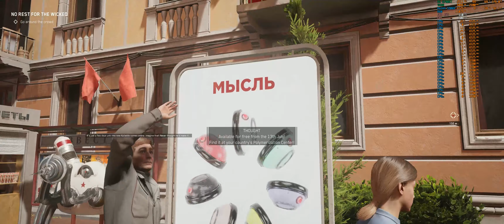Atomic Heart - RX 6700XT/5900X@3440x1440 (Low-Atomic, FSR Quality)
Testing Atomic Heart at 3440x1440 with a 6700XT. Although, the FSR in this game doesn't seem to look that good. This opening area is one of the most difficult to run in the game so it is good for testing performance. Frame rates are actually a lot higher in other areas of the game because they take place in buildings and stuff. The frame rate is also 2-5fps higher on this computer when not recording.

Timestamps:

00:00 - Low
02:06 - Medium
03:58 - High
05:46 - Ultra
07:46 - Atomic
09:42 - Atomic FSR Quality

PC: Lenovo Legion Tower 5 with upgrades
CPU: AMD Ryzen 9 5900X
CPU Cooler: Deepcool Gamerstorm Castle 240EX AIO
GPU: ASRock Challenger D 6700XT (Undervolt@1125mv & 2100MHz RAM Overclock)
Motherboard: Lenovo T550 (AMD B550 chipset with no XMP)
RAM: KLEVV Hynix 32GB (3200 MHz@JEDEC timings)
SSD: Samsung M.2 512GB PCI-E 4.0 NVME SSD
SSD: Samsung 870 QVO 1TB SSD(Game Drive)
PSU: ASUS TUF Gaming 550 watt (Bronze Rated)
Monitor: ASUS TUF Gaming VG34VQL1B (34inch Ultrawide)